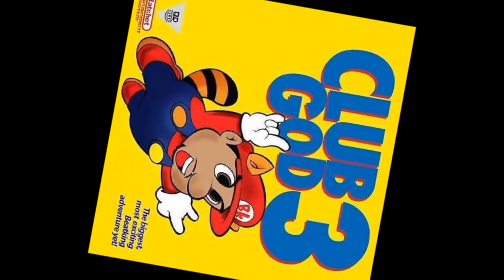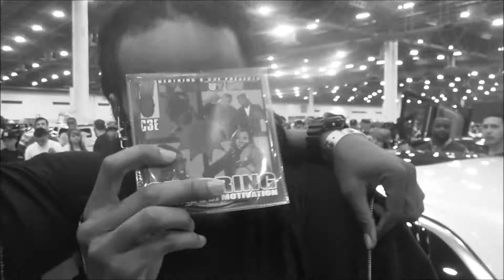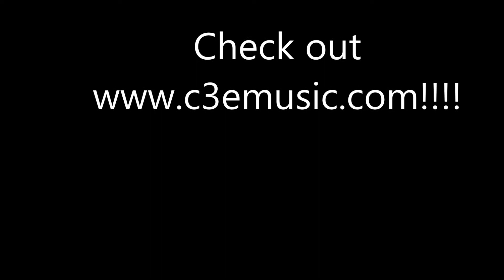BeatKing ft Queen- My Homegirl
C3E Presents: BEATKING CLUBGOD3